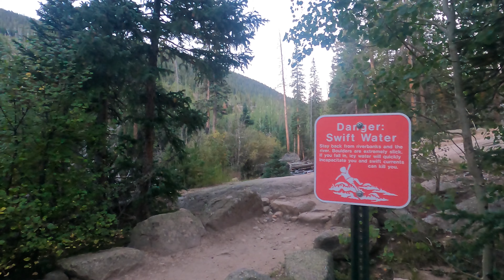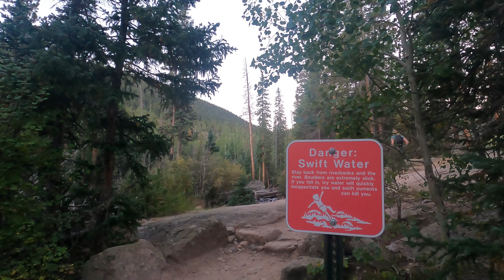Hiking the Blue Bird LakeTrail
Hiked the Blue Bird Lake trail last week at RMNP. Nice hike with the sound of water almost the entirety of the way. Took us a bit over 7 hours round trip to complete the 14.5 miles, but we were taking our time. Hope you all enjoy; this should be my last one until i go to Washington at the end of this month for a camping/backpacking trip. That one should be a real treat.

Best!